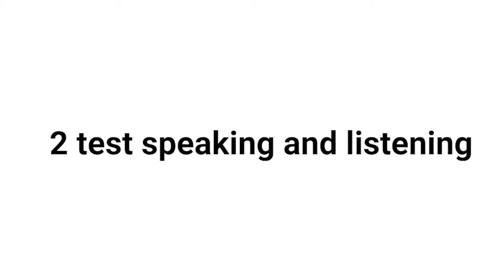Study in the UK Without IELTS | Ultimate Guide to Admission Process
IELTS ছাড়া কিভাবে ইংল্যান্ডে আসবেন? How to study UK without IELTS
Study in UK Without IELTS: Your Ultimate Guide to Admission, Scholarships, and Visa Process

Are you aspiring to study in the UK but worried about the IELTS requirement? In this comprehensive guide, we'll show you the step-by-step process to study in England without IELTS. Discover alternative language proficiency options, universities that offer internal tests, and how to secure admission in the UK without IELTS. Don't let language be a barrier to your dreams of studying in England! Watch now and start your journey to a world-class education.

⏳ TIMESTAMPS:
00:00- Intro
1:30- Types of Test for Study
3:18- Work or JOB visa without IELTS
4:00- Extra Information

 Work visa without IELTS in UK
 IELTS ছাড়া কিভাবে ইংল্যান্ডে আসবেন?
 IELTS ছাড়া UK কিভাবে পড়াশোনা করবেন- বিস্তারিত
 IELTS ছাড়া লন্ডন আসা আরো বেশী সহজ?!!
 How to go UK without IELTS!
 UK student visa hacks!
 UK study visa without Ielts | step by step process 2022
 IELTS EXAM CENTER | কোথায় IELTS পরীক্ষা দিলে বেশি স্কোর পাওয়া যায়? জেনে নিন আসল সিক্রেট !
Question Answer:
  Can I go UK without IELTS for study?
  Can I apply for UK visa without IELTS?
  Can I work as a nurse in UK without IELTS
  How to study UK without IELTS
  Can I study in UK without IELTS
  Can i study masters in UK without IELTS
  Can Indian students’ study in UK without IELTS?
  Is IELTS difficult to pass?
  How can I skip IELTS?
  Can I get a student visa without IELTS?
  Which UK university does not require IELTS?
Universities where international students can study in UK without IELTS:
1. Sheffield Hallam University.
2. University of Warwick.
3. University of Basel.
4. Birmingham City University.
5. University of Bristol.
6. Audencia Nantes School of Management.
7. Riga Technical University.
8. University of Geneva.
9. London Southbank University.
10. Northumbria University.
11. Robert Gordon University.
12. The University of Bolton.
13. University of Northampton.
14. University of Plymouth.
15. Portsmouth University.
16. Swansea University.
17. University of Greenwich.
18. University of Central Lancashire.
19. Ulster University
20. Aston University,
21. Birmingham.
 The Complete Guide to Study in the UK - About Living, Studying and Working in the UK from A-Z - YouTube
 নার্সদের জন্য বিশাল সুখবর ।। যুক্তরাজ্যে কাজের ও পরিবার নিয়ে থাকার সুযোগ
BE MY FRIEND:
GET IN TOUCH:
If you’d like to talk, I’d love to hear from you. I try my best to reply to things but there sadly aren't enough hours in the day to respond to everyone 😭